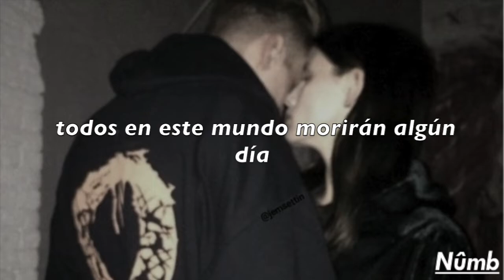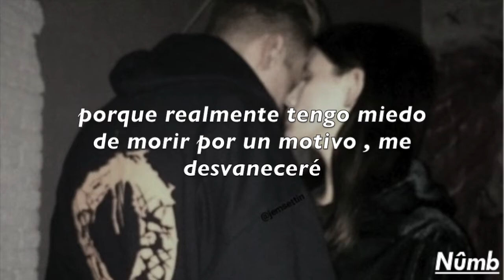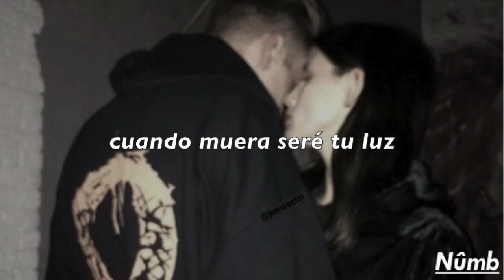Timmies & nineteen95 - cruel wind - sub.español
voz por nineteen
instrumental por  timmies

Si te gusto el video, déjame un me gusta y suscríbete para recibir más videos como este, y activa el timbre para avisarte cuando subo un video, cuéntame qué te gustaría ver a continuación y compártelo con todos tus amigos. :) Nos vemos en unos días. Chao parceroo